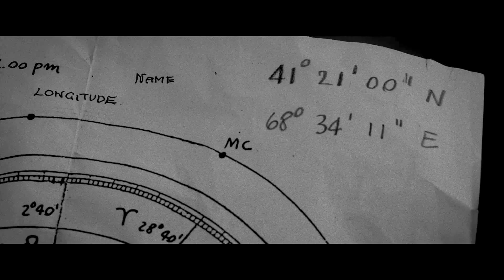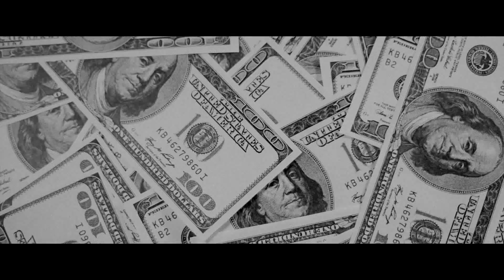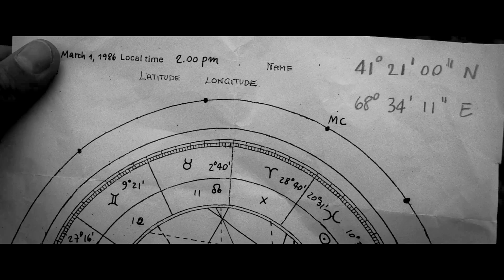all boy/all girl - Lion (Official Music Video)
written, directed, and edited by Sara Montironi